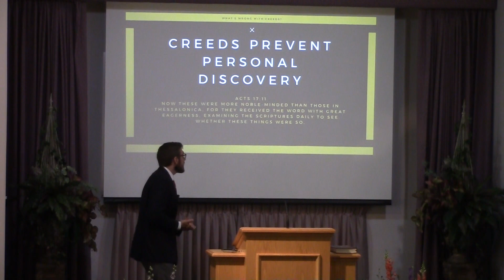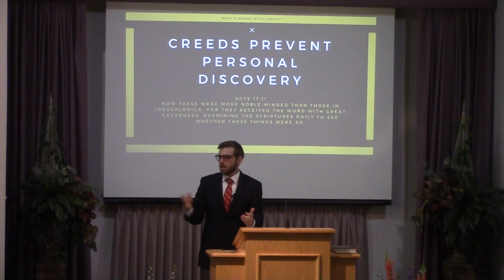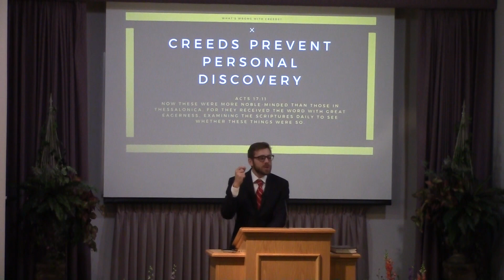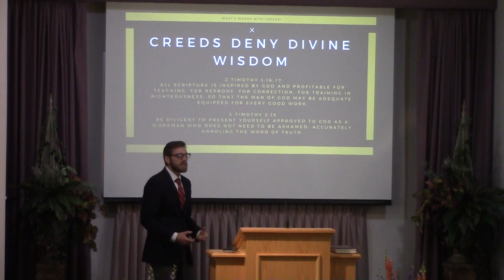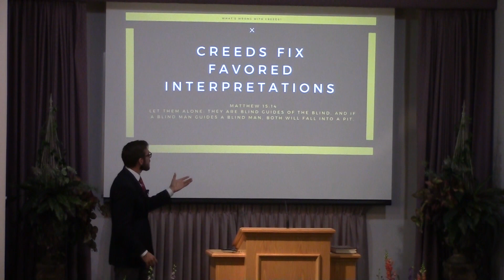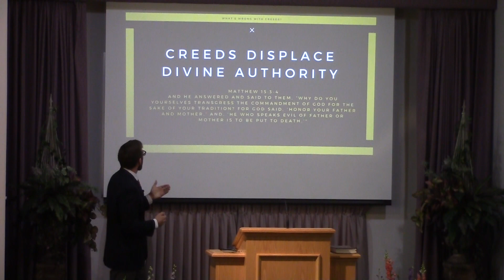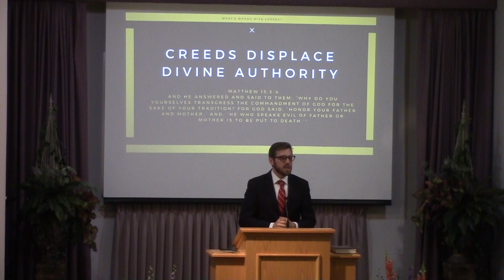Whats Wrong with Creeds - Jerome Sasnecki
10/29/2017 PM, Whats Wrong with Creeds - Jerome Sasanecki